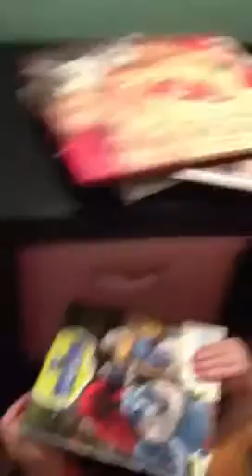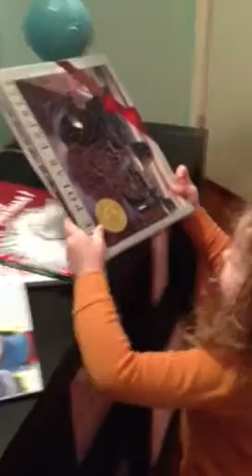Chew chew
Luci